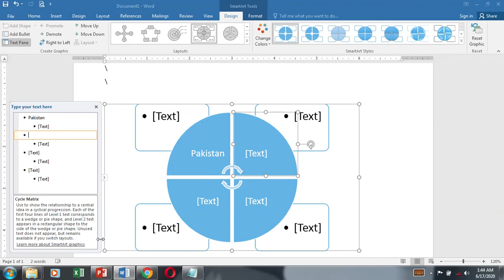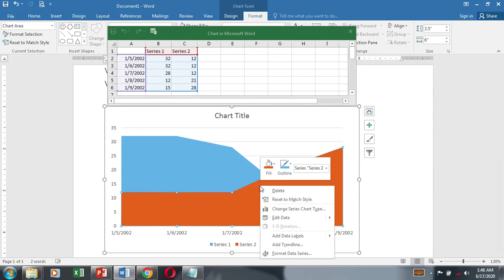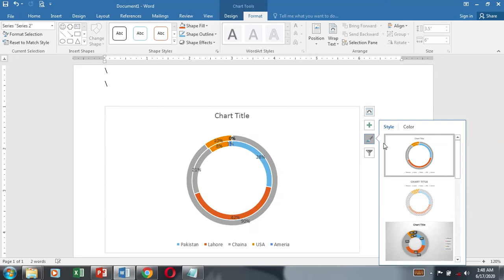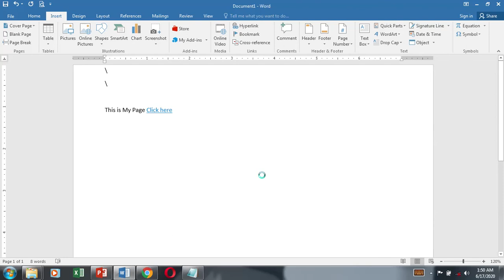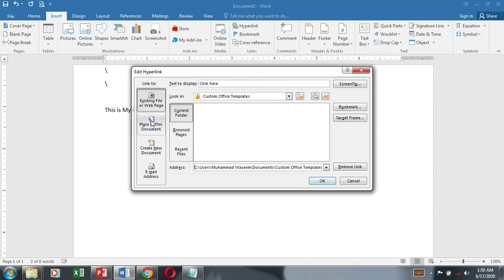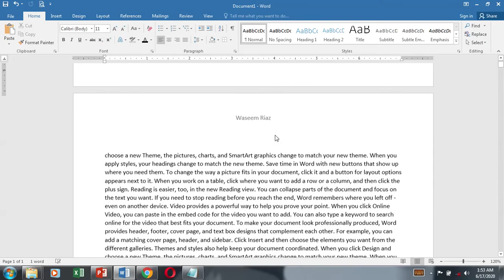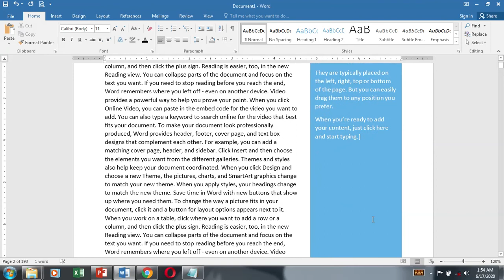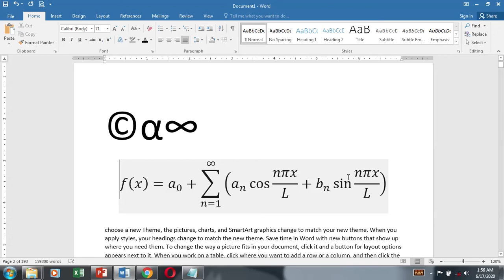MS-Word 2016 Part 11 Insert Tab Functionalities 2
This session is designed for practically understanding and learn MS-Word 2016
This session includes the following: